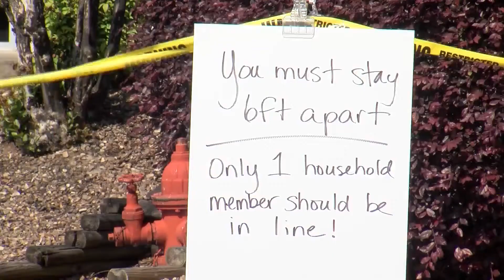Faulkner County community agency providing services for kids and families during COVID-19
During this difficult time we’ve seen several people, groups and organizations going above to help those in need